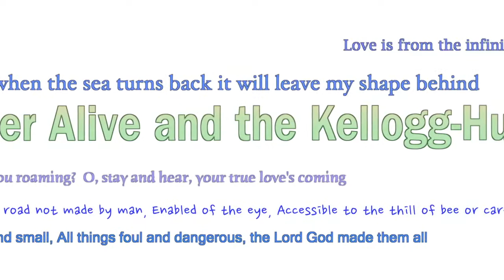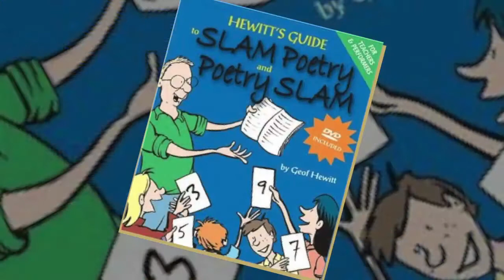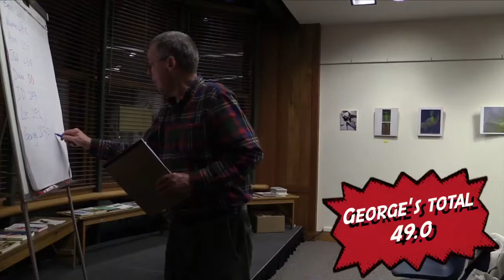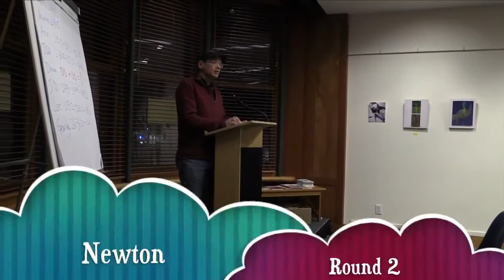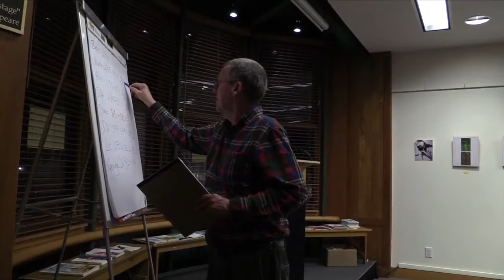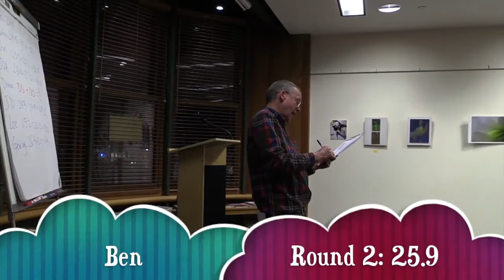Poetry Slam with Geof Hewitt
Vermont's top slam master Geof Hewitt leads the annual PoemCity Poetry Slam at Montpelier's Kellogg-Hubbard Library. Recorded April 4, 2014 as part of PoemCity, a month long celebration of the poetic muse at locations throughout Montpelier.